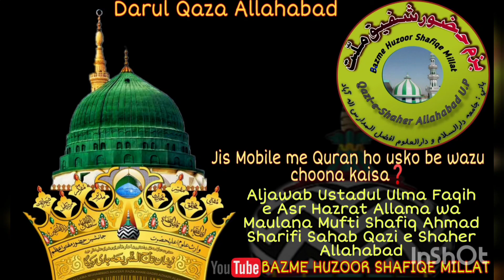Jis Mobile me Quran ho usko be wazu choona kaisa❓by Mufti Shafiq Ahmad Sharifi Qazi e Shaher Alld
Jis Mobile me Quran ho usko be wazu choona kaisa❓
Answer By Ustadul Ulma Faqih e Asr Hazrat Allama wa Maulana Mufti Shafiq Ahmad Sharifi Sahab Qazi e Shaher Allahabad